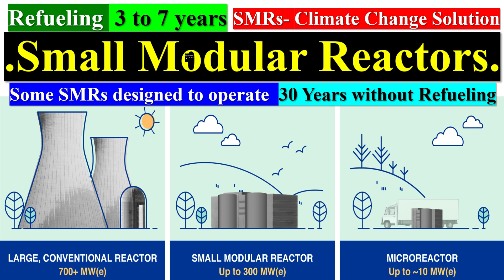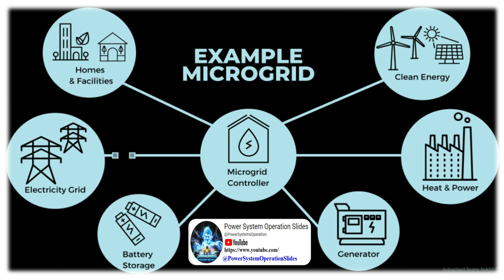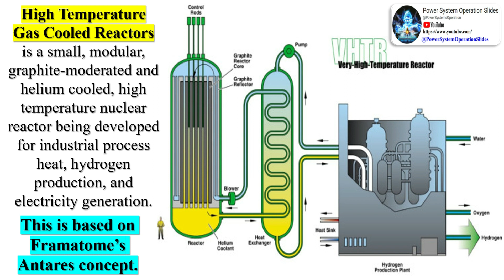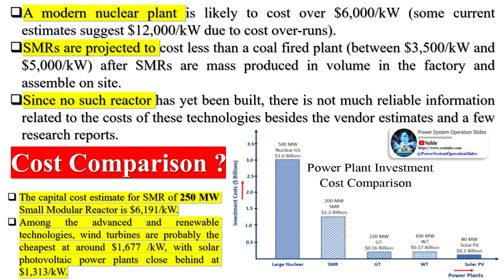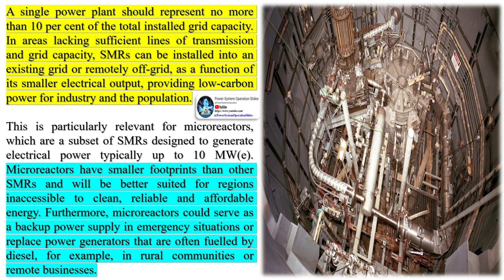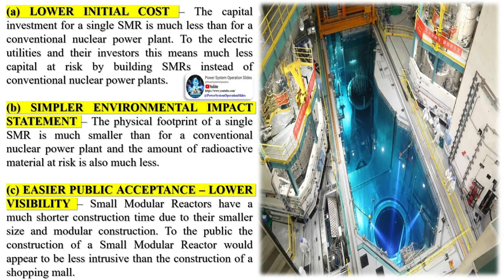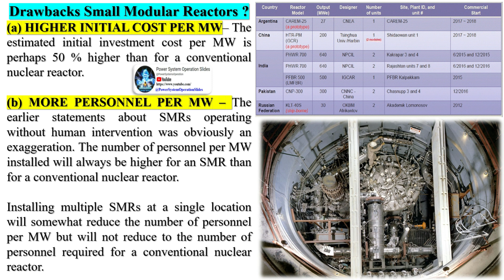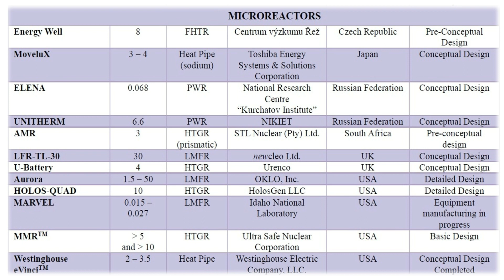Small Modular Reactor | Water Cooled Reactor | High Temperature Gas Cooled Reactor | Molten Reactor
The concept of a microgrid is not new. What is new is the transformation of a national grid back to a regional network system in the face of emerging technology: falling cost of renewables such as wind turbines and solar panels, and the introduction of Small Modular Reactor (SMR). The current development makes it possible. SMR has a generating capacity from about 5 to 272 MWe which is much smaller in size than conventional nuclear reactors and therefore will have lower up-front capital costs, and with enhanced safety features, it will overcome the public’s fear mindset of nuclear power plants.